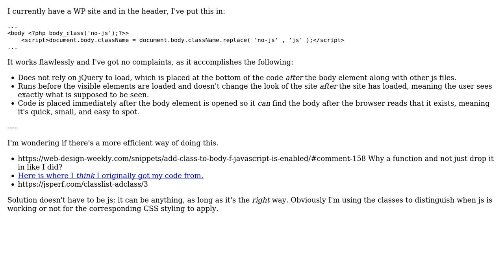Code Review: Replacing "no-js" with "js" class in the body element properly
With thanks & praise to God, and with thanks to the many people who have made this project possible! You are responsible for your own actions.